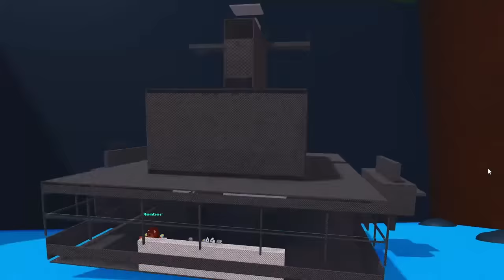WOW!! Tank LEOPARD 1000% VS SPACE BATTLESHIP Raksasa 🔥🚢🔥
Nama Game : Build a Boat For Treasure

✅ Izin sama orang tua dulu ya. Ditanya dulu boleh ga install dan main Discord? Btw, peraturan discord mesti umur 13+